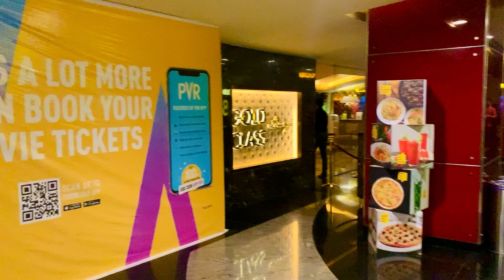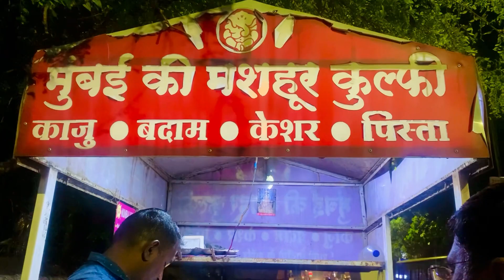Watching Bholaa Movie in 3D🤩 | Bholaa Movie Review🔥| Good or bad??😨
•Gopro Shorty Mini Tripod

•Iphone XR